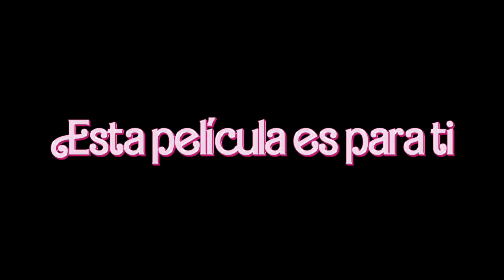Barbie - Tráiler Oficial (2023)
Tráiler Oficial de la película live action Barbie, protagonizada por la bellísima actriz Margot Robbie. Se estreno sólo en cines el día jueves 20 de Julio del año 2023.

SINÓPSIS
Barbie (Margot Robbie) lleva una vida ideal en Barbieland, allí todo es perfecto, con chupi fiestas llenas de música y color, y todos los días son el mejor día. Claro que Barbie se hace algunas preguntas, cuestiones bastante incómodas que no encajan con el mundo idílico en el que ella y las demás Barbies viven. Cuando Barbie se dé cuenta de que es capaz de apoyar los talones en el suelo, y tener los pies planos, decidirá calzarse unos zapatos sin tacones y viajar hasta el mundo real.

Imágenes pertenecientes a Warner Bros Pictures/Mattel Films.